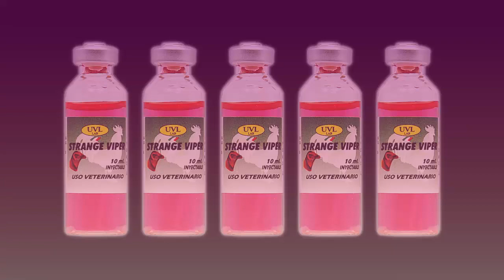STRANGE VIPER: PUNTEADOR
UVL STRANGE VIPER 10 ML – Activador Metabólico (El punteador rosita)
El punteador mas reputado con mas de 15 años marcando la diferencia.
Evolución y transformación en un solo envase.
Los avances continuos en el entendimiento científicos es parte de la modernidad y evolución, la integración de estos es innegable.
Punteador que regula la humedad y mantiene en alerta a tu ave, estimulante continuo de larga duración y acción prolongada formula diseñada para lograr  un excelente desempeño, incrementando resistencia y  mantener mayor concentración.
Características:
Los minerales calcio, potasio y magnesio en su forma mas poderosa, los aminoácidos como histidina, isoleucina, leucina, lisina, metionina, fenilalanina, treonina, triptófano, arginina y valina en conjunto con vitaminas c y e que permiten una acción a largo plazo en el incremento metabólico y su mas poderosa accion energetica en una misma formulación incrementando los niveles de estimulación en aves de alto registro proporcionando y un excelente estado de alerta. Se recomienda como apoyo en la finalización del punteo.
Dosis:
24 horas antes .20 ml inyección intramuscular
Segunda opción 24 horas antes .10 ml y el día del show  .05 intramuscular
UVL Strange Viper 10 ML (50 dosis) $ 1,341
De venta con distribuidores ceriticados UVL